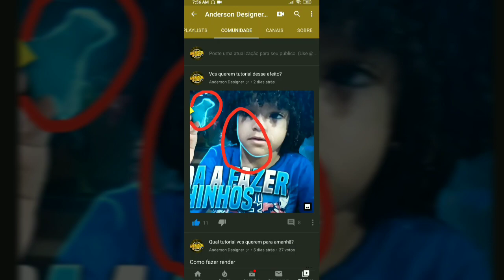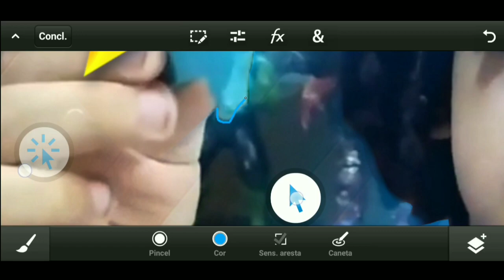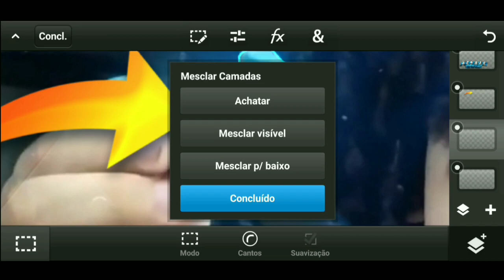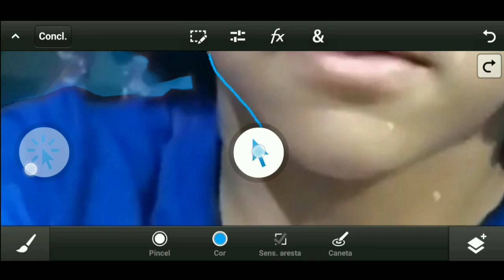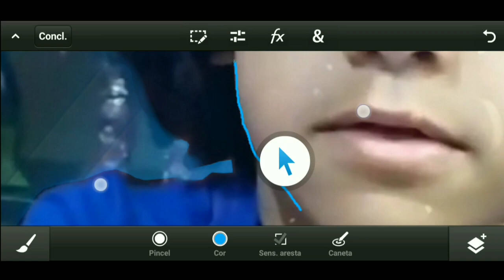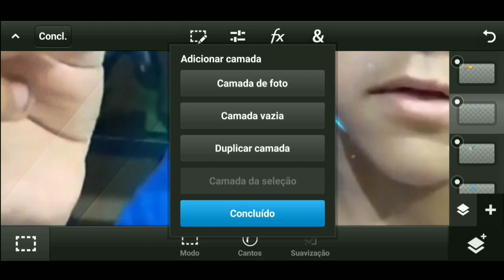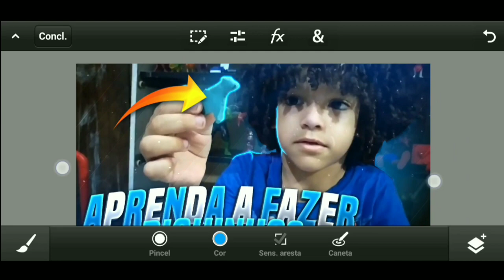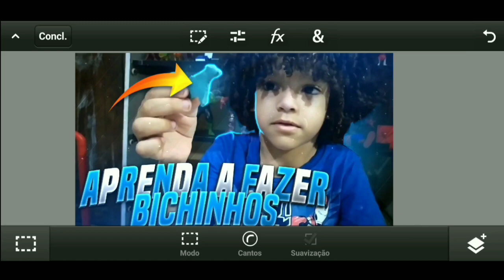{TUTORIAL} COMO FAZER EFEITO CONTORNO PELO CELULAR (PS Touch/Android)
Meta Desse vídeo 30 likes !

Meu Celular: Redmi Note 7

Meu Gravador: Gravador nativo do RN7

Meu editor: PowerDirector, Kinemaster & Alight Motion

NÃO FAÇA PEDIDOS NOS COMENTÁRIOS!

Quer comprar um banner,logo, thumbnail etc?

Pago ↓
Banner - R$ 10,00
Logo(e-sports e normal) - R$ 7,00
Banner + Logo - R$ 15,00
Thumbnail - R$ 5,00
Camisa E-sports - R$ 10,00
Camisa E-sports + Logo E-sports - R$ 15,00
Header ( Twitter) - R$ 5,00
Quer pedir outra coisa? Chame no WhatsApp para negociar

SÓ CHAME SE FOR COMPRAR ALGUMA COISA !